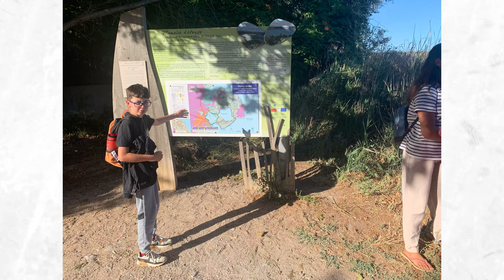festival Tempora à Peyriac-de -mer Interview Pat Kalla & le super mojo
Sortie au festival Tempora à Peyriac-de -mer +Interview  Pat Kalla & le super mojo